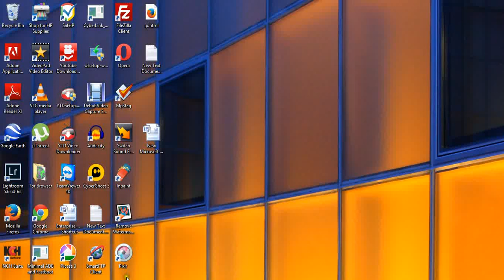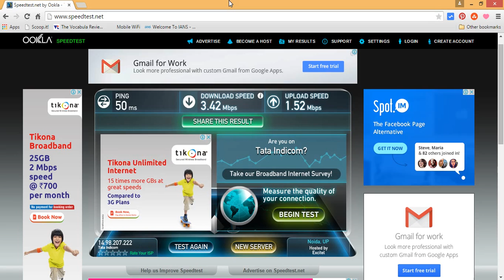Tata Photon Max WiFi Internet Speed Test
This video shows the live internet speed test of Tata Photon Max WiFi product with upload and download speeds demonstrated therein.

The test has been conducted in Ghaziabad, Uttar Pradesh (U. P.), India.